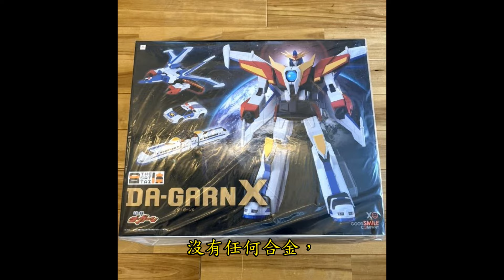THE 合體勇者傳說 雷霆達鋼號 伝説の勇者ダ・ガーンX 好微笑 簡易開箱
JO JO 奇妙開箱頻道

主要是介紹一些布袋戲的相關物品，與手工製作的物品，
分享給大家欣賞

本視頻  截圖，與動畫，全部取自於網路中
全部版權 屬於 霹靂國際多媒體所有
詳細，請上霹靂官網，收看正版影片
這個動畫，只是簡單的劇情交流
沒有任何商業用途，也沒有任何收益

觀看了許多人的介紹
剛好JOJO我也有收藏，所以也就稍微的簡易開箱，